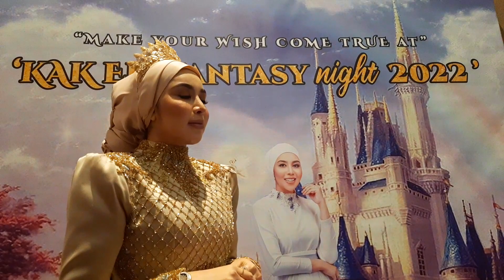Kak Ell Bangga Guna Nama Sendiri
"Saya bangga pakai nama sendiri!" itu jawapan Kak Ell yang terkenal dengan tagline “Memang Cantik” apabila ditanya tentang produk kosmetik keluarannya yang menggunakan nama sendiri.

“Mengikut sejarah rekod lalu dengan hebahan secara meluas produk sebelum ini, jualan tahunan pernah mencecah sehingga RM 34 juta.
"Saya sentiasa percaya apa-apa yang kita buat, usaha memang daripada kita, tapi rezeki semua daripada Allah," katanya lagi.

Turut dilancarkan produk ke-48 syarikat miliknya yang dipanggil sebagai Fairy Glow Oil, sebuah produk saiz poket yang berasaskan gabungan lima minyak terpilih.
Produk terbaharu ini boleh digunakan sekali dengan Glowing Day Cream Kak Ell yang dilancarkan bulan lalu.